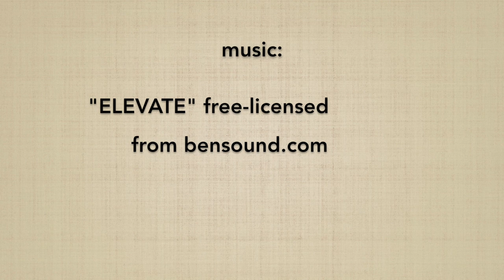Tsuki jodan gaeshi uchi - Marco Rubatto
Spiegazione di TSUKI JODAN GAESHI UCHI, 5º suburi della serie "TSUKI HO HON"; nel video vengono approfonditi in particolare:

Explanation of TSUKI JODAN GAESHI UCHI, 5º suburi of the "TSUKI HO HON" series; the video focuses in particular on: